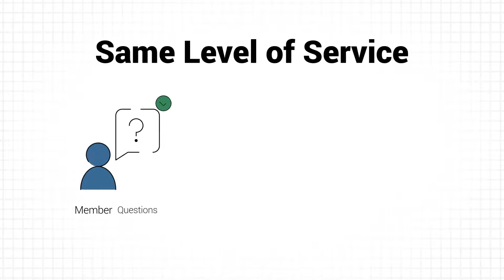TRS Virtual Counseling Sessions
As we move together through these challenging times, we want you, our members, to know we’re still here to fully serve your needs.

Virtual counseling sessions are in full swing for members who would like to “meet” with a benefit counselor. This video shares the simple methods of scheduling a secure and private virtual appointment.